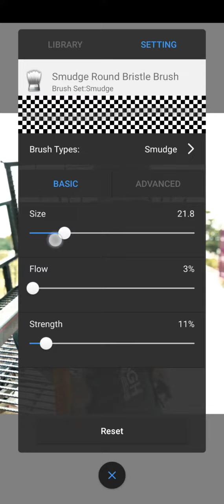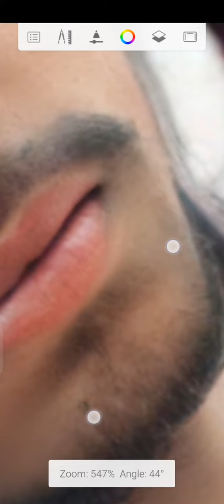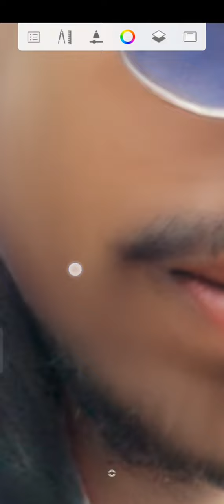photo face smooth kaise kare🔥🔥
photo smooth kaise kare sketchbook se